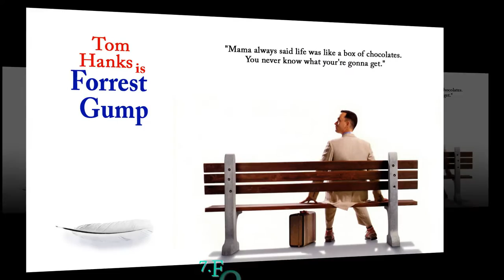The Best Vietnam War Movies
1. Apocalypse Now
2. Full Metal Jacket
3. Platoon
4. Hamburger Hill
5. We Were Soldiers
6. The Deer Hunter
7. Forrest Gump
8. Good Morning, Vietnam
9. Tour Of Duty
10. The Green Berets
11. The Boys in Company C
12. Casualties of War
13. Bat*21
14. The Siege of Firebase Gloria
15. Uncommon Valor
16. Flight of the Intruder
17. Born on the Fourth of July
18. Rescue Dawn
19. The Hanoi Hilton